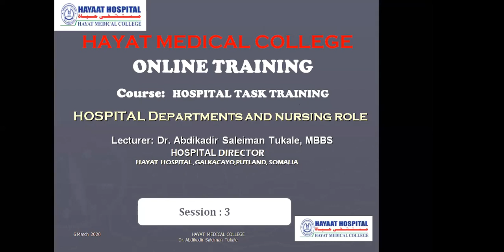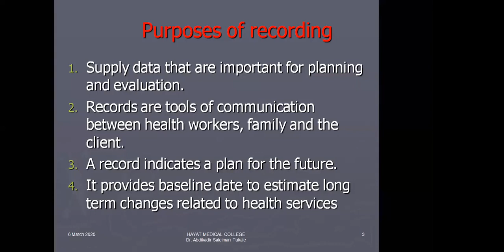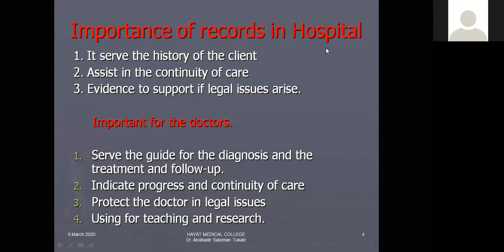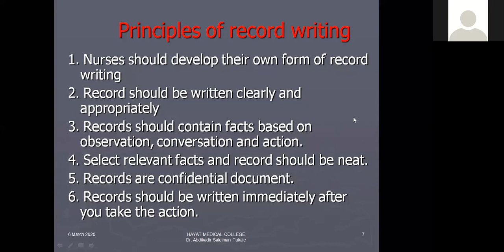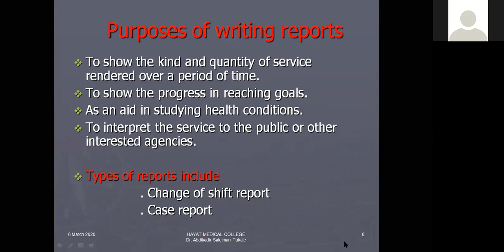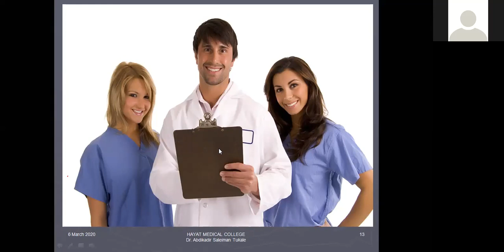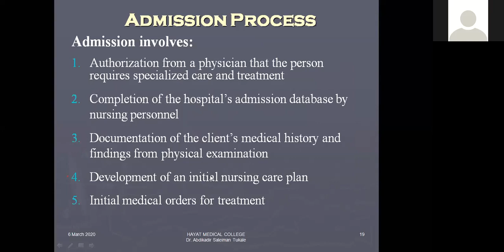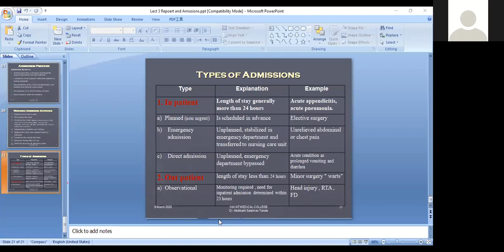hospital task training lesson 3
casharkii sadexaad hospital task training